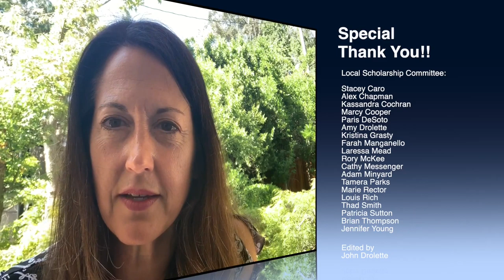2020 LGHS Senior Awards Ceremony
2020 LGHS Senior Awards Ceremony